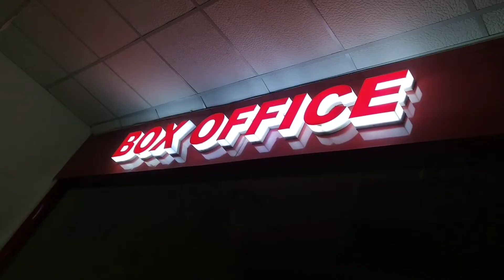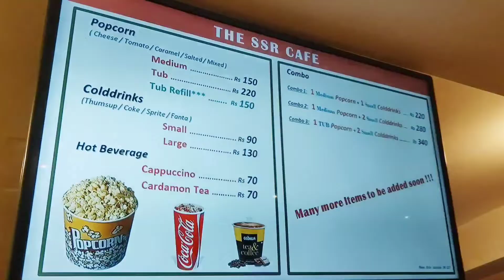Durgapur SSR CINEMAS | Durgapur New Cinema Hall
Durgapur SSR CINEMAS | Durgapur New Cinema Hall | SSR CINEMAS

SSR Cinemas Durgapur | 1st Look Ssr Cinemas Durgapur | Ssr Cinemas Benachity | Durgapur

SSR Cinemas - Durgapur is a popular theatre located at City Centre,

Original Video Credit :
Video By : Raja Babu Harish,
Special Thanks To RBH CREATION Team

1st Look Ssr Cinemas
1st Look Presentation of Ssr Cinemas

Durgapur SSR Cinemas
Durgapur SSR Cinemas Hall
Durgapur SSR Cinemas